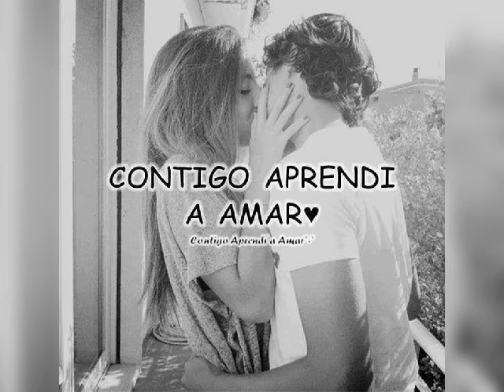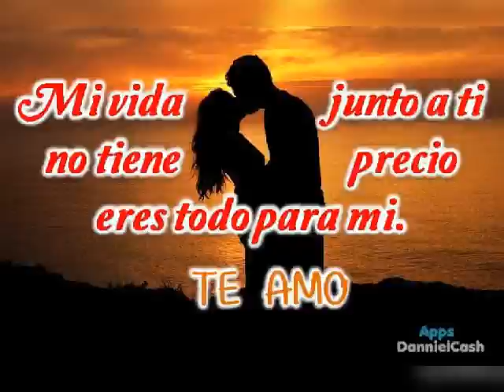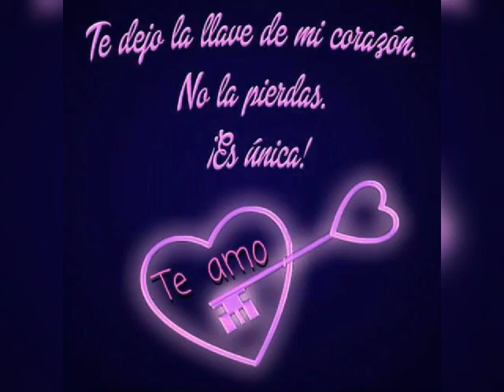🌙SOLO TU ***CAMILO SESTO **🌙💘🌙LOKILLA🌙